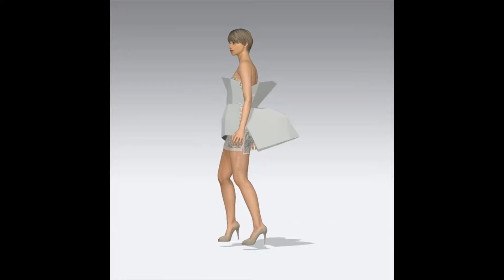赛博童话——3D打印定制时装 Video